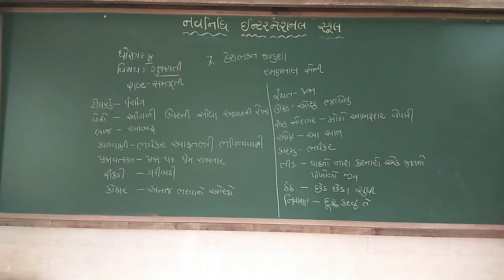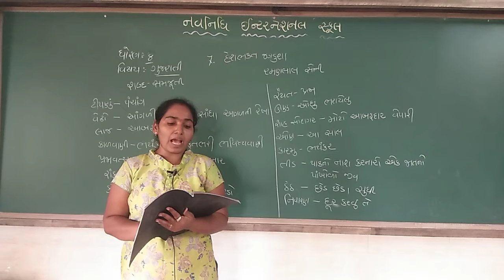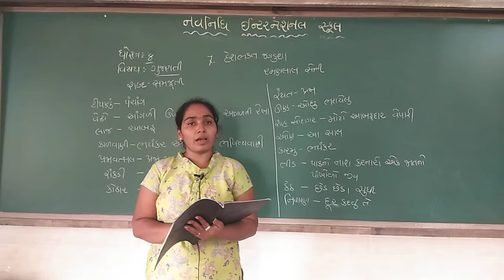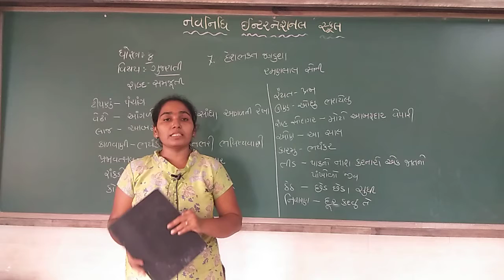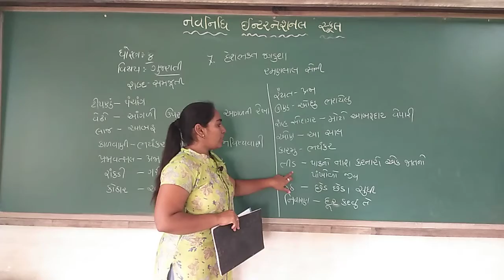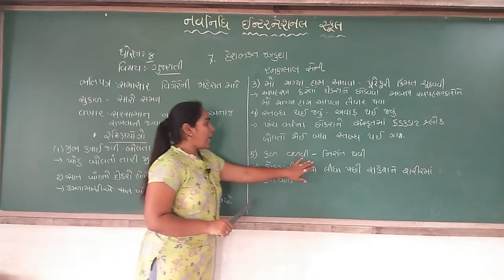GSEB | ગુજરાતી માધ્યમ | ધોરણ - ૮ | પાઠ - ૭ | દેશભક્ત જગદુશા (ભાગ-૪)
24/08/2021